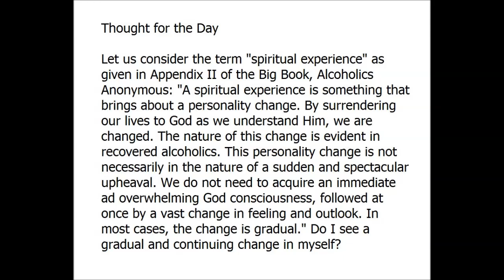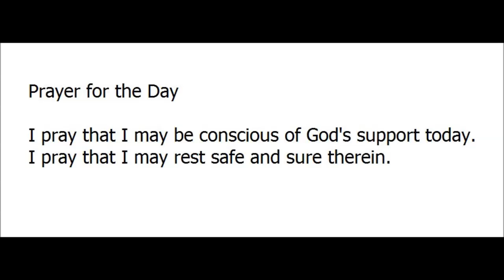September 25 -- From Twenty-Four Hours a Day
Alcoholics Anonymous,
Chapter 5,
How it works,
AA,
Dr Bob,
Bill W,
Big Book,
12 Steps,
RECOVERED,
Powerless,
1st Step Experience,
Craving,
Desire,
Real Alcoholic,
Easy Does It,
4 Absolutes,
Honesty,
Purity,
Unselfishness,
Love,
Keep Coming Back,
Clarence Snyder,
AA Cleveland,
Akron Ohio,
Founders',
Serenity,
Amazing Grace,
The Doctor's Opinion,
Dr Silkworth,
drunk,
sober,
How it works,
Big Book,
12 Steps,
1st Step Experience,
Alcoholic,
Easy Does it,
Absolutes,
aa meetings,
sobriety,
aa speaker,
oxford group,
miracle,
peace,
serenity,
fellowship,